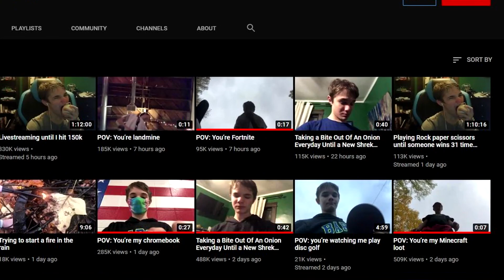100k subscribers from eating onions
100k subscribers from eating onions, my dude has been making POV videos and onion eating videos and gained 100k subs in a couple days. His most viral video was his POV: your minecraft food. But he is mostly known for eating onions, his channel is called one giant onion.